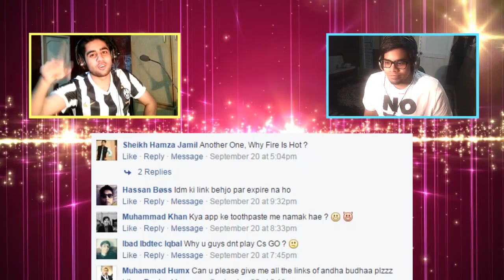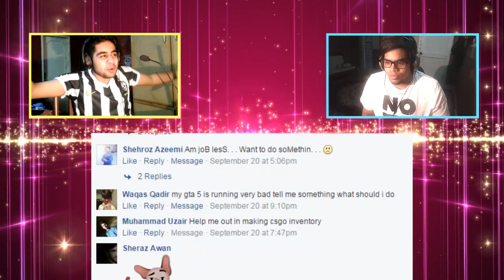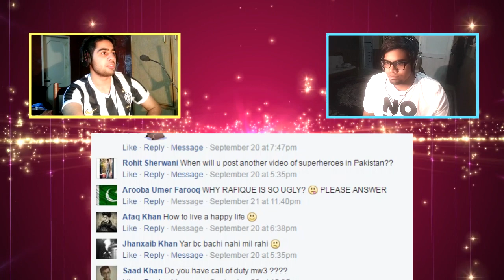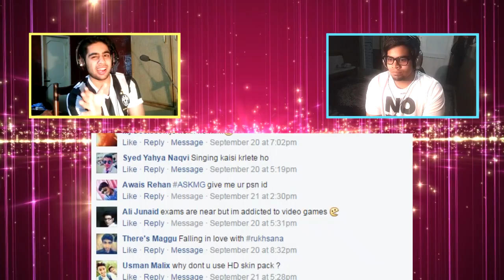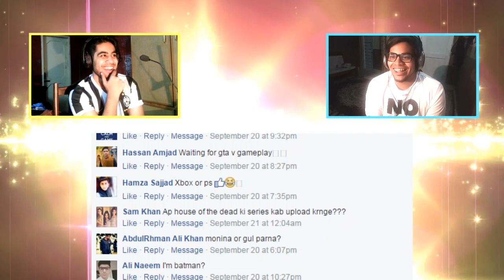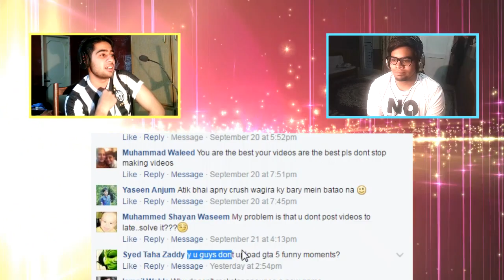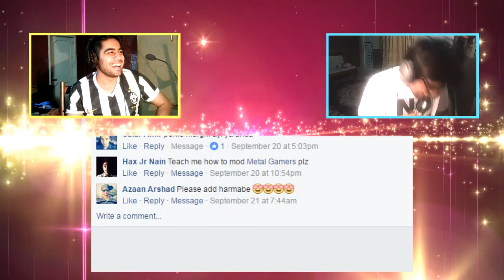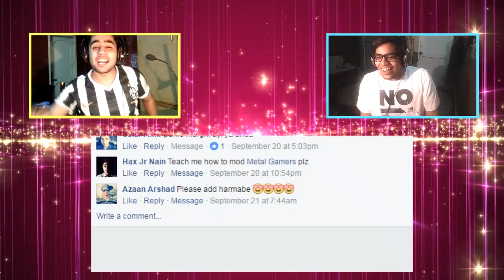Please Add Harmabe || SuperSaturday || (5/5)